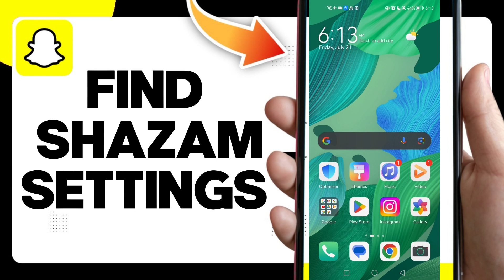How To Find Shazam Settings On Snapchat